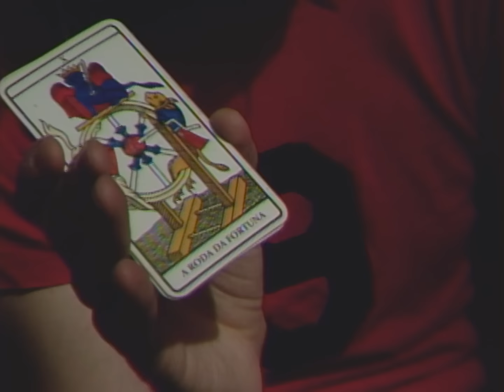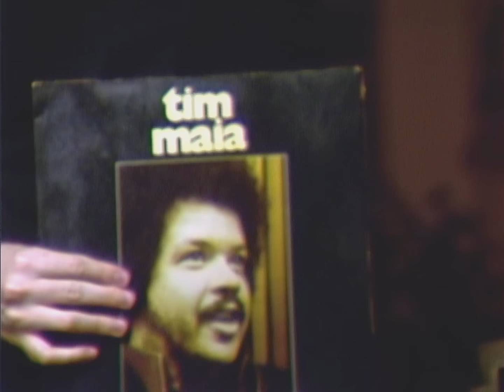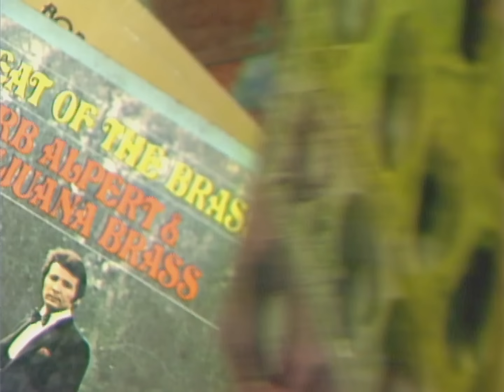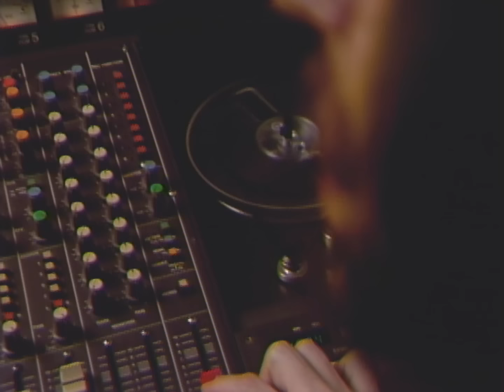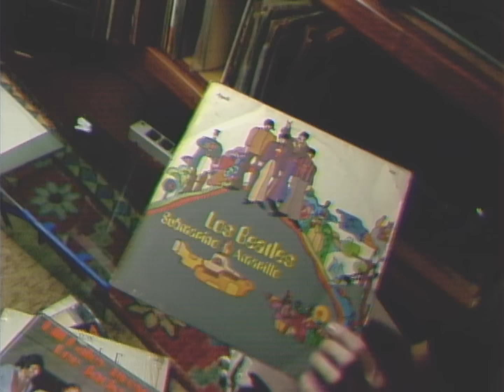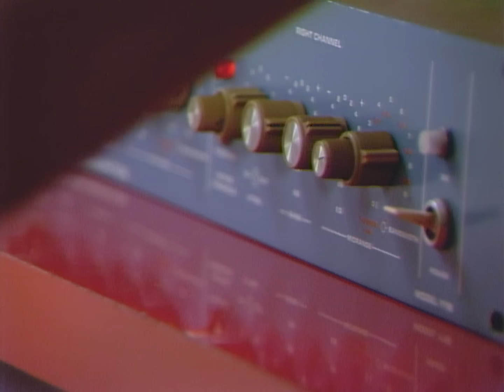Tim Bernardes - A Balada de Tim Bernardes (Official Video)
direção

Andrei Moyssiadis e Tim Bernardes

Andrei Moyssiadis

acervo VHS
família bernardes pereira

digitalização VHS
Sérgio Moderno

A BALADA DE TIM BERNARDES
(TIM BERNARDES)

hoje eu me despertei de um sonho lindo
a minha avó sorrindo, ai, quanto tempo faz
vó, que eu não te abraçava
a tua voz na sala, os quadros e os cristais

pois dos assuntos sobre bruxaria
a minha avó daria é quem sabia mais
dos mistérios do planeta
e o dom da natureza de se transformar

e transformando ela mudou de plano
e um dia todos vamos, porém até lá
vai, meu filho, encontra um jeito
de ser aqui mesmo o que você sonhar

e por que não cantar e por que não cantando

quanto mais o tempo passa
mais eu acho graça nessa enganação
chamada virar adulto
 o tempo é todo junto, sem separação

sem ter barra de compasso
sem ter ponto ou traço, sem ter travessão
procurando estar presente
nesse encontro entre o antes e o depois

eu vou voltar, eu vou voltar
eu vou voltar a ser feliz, eu quero ser mais calmo
eu estou cuidando de mim mesmo

eu vou sonhar, eu vou sonhar mais uma vez
porque se o sonho acabou
não é um sonho velho que vai acabar comigo

eu vou mudar, eu já mudei, estou mudando
a vida é feita para aproveitar
e de algum jeito acho que estou aproveitando

se por acaso o amor chamar mais uma vez
acho que eu vou, eu quero tentar ir
eu inclusive acho que já estou tentando

não sei bem como eu entrei numas
que eu peguei caxumba uma segunda vez
viva minha hipocondria, eu tomo todo dia
um xarope chinês

não sei se prevenido ou preocupado
eu ando viciado em resolver função
pra tirar tudo da frente
e sentir finalmente paz no coração

mas é que quanto mais eu me adianto
anda pra frente o ponto que eu quero chegar
e acabo sempre atrasado, sem ninguém do lado
pra me acompanhar

mas por que não cantar e por que não cantando

e eu quero música de qualquer jeito
canto no chuveiro, palco ou no metrô
a paixão da minha vida
minha fantasia, meu eterno amor

e eu quero a forma e o conteúdo
a casca e o profundo, a pose e a canção
eu quero o todo, eu quero tudo
ai, ai, como eu me iludo e viva a ilusão

tim bernardes - violão, voz, piano, percussões, glockenspiel, guitarra acústica
douglas antunes - trombones e fluggel horn
felipe pacheco ventura - violas e violinos
arthur decloedt - contrabaixo acústico
arranjo de cordas e sopros por tim bernardes